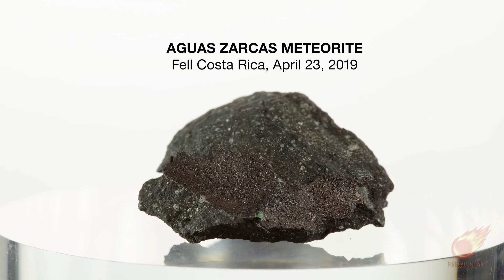Fireball Steve | E 07 | Selling Meteorites for $$$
Meet expert meteorite hunter Steve Arnold, one of the stars of TV's multi-award-winning Discovery Science series "Meteorite Men."

What is a fireball? You've seen bright light in the sky! Did it cause meteorites to fall to the ground? Is it worth going out and looking for them? In Episode Three of his exclusive YouTube series, "Fireball" Steve tells you what causes fireballs (it isn't always a space rock), explains why you shouldn't always believe eyewitnesses ... and why meteorites usually don't fall where you think they did.

This series was directed by Steve's "Meteorite Men" co-host, Geoffrey Notkin

YOUR support and interest helps us create free, original, science, adventure, and educational programming for YouTube, like "Fireball Steve," "Views on Space / Views from Space," and "Meteorite Minute."